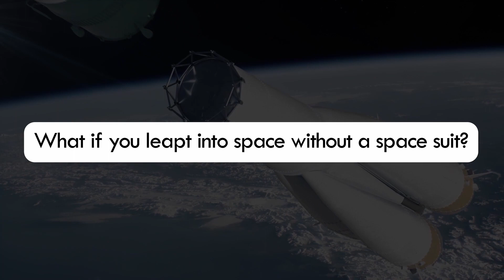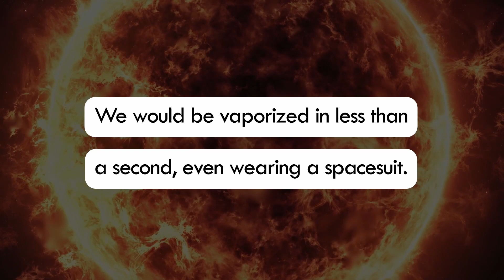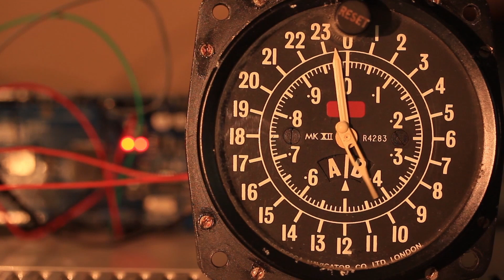How Long Would You Survive On Each Planet?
Without a spacesuit, there is no chance of surviving in the scary cosmic void. In science fiction movies, we often see people’s heads exploding or being frozen by the apparent pressure differential or lack of heat, respectively. As long as you don’t try to hold your breath, you will survive for about 30 seconds before you sustain any injuries. These 30 seconds would be the worst 30 seconds of your life!

The main cause of your death will be asphyxiation, not getting compressed by the sudden bursts of pressure or being set ablaze by the extreme galactic temperatures. Watch this video to know how long you will specifically survive without a spacesuit on Sun, Moon, Mercury, Venus, Mars, Jupiter, Saturn, Uranus, and Neptune.